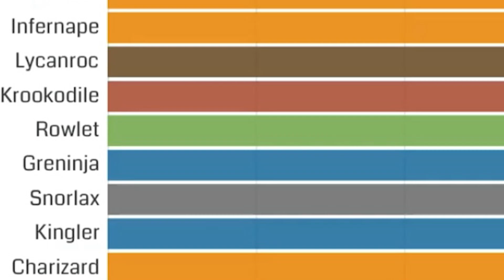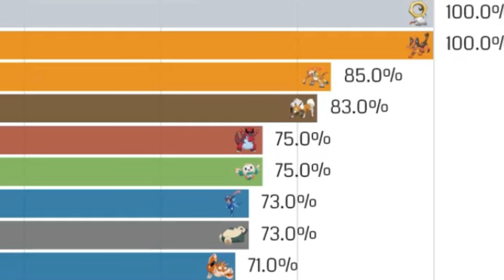QUAL MELHOR TIME DO ASH: KALOS ou ALOLA ??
Roteiro: Leandro S. Ferreira